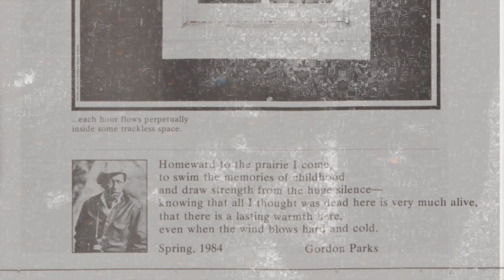Trailer: "Presence of Absence: Gordon Parks Through an Empathic Lens"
Six-time Grammy winner Terence Blanchard and the E-Collective in Concert, with staging by students of K-State and University of Texas, Dallas under the direction of Andrew F. Scott and Matthew Gaynor. Presented by the Beach Museum of Art in collaboration with McCain Auditorium at Kansas State University. In conjunction with the exhibition "Gordon Parks: 'Homeward to the Prairie I Come.'"

Tickets are free but required. Obtain tickets beginning March 23, 2022 at the McCain Ticket Office, Wed. – Fri. Tickets are not available online.

The title reflects a thoughtful consideration of influences. It combines the title of Terence Blanchard's current album, whose music will be featured during the performance. This album is a loving tribute to Wayne Shorter. It illuminates the challenge, discipline, beauty, and spirituality embodied in Wayne Shorter's life as expressed in his music. Likewise, it testifies to the continued impact that Gordon Park's Life and work have on both society and artists who seek to center social justice, the beauty of humanity, and hope in their work.

Empathy was the superpower at the center of Gordon Park's life and interactions with his subject matter and craft. His ability to see the world critically with humility, grace, and curiosity allowed him to capture the essence of the human experience in all of its facets. Empathizing is the starting point of any design process or creative endeavor. As a collaborative group of musicians, multimedia designers, and art students, we have adopted this attitude as the founding principal, theme, and attitude for this project. The artwork we create is a thoughtful consideration of the subjects and their relationship to each other and the wider society. Using a synectic framework, we hope to bring the work of Gordon Parks and of ourselves as artists into a broader consideration through deep connections that are relevant to our time. More importantly, this project is an example of how creative pedagogy can be advanced when modern technology amplifies empathetic engagement.

Made possible with major support from the Gordon Parks Foundation, the Weary Family Foundation, the Dow Center for Multicultural and Community Studies and the Creativity Illuminated Fund. Support provided by Art Bridges.

This event is part of the Beach Museum of Art's "Art in Motion" annual program series.